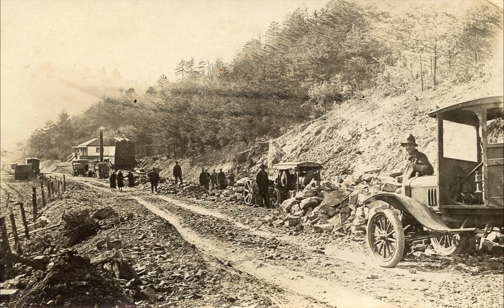Silly Bill - Rafe Brady fiddle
Rafe Brady - fiddle, unknown backup

photo: Piper's Gap, Va  late teens